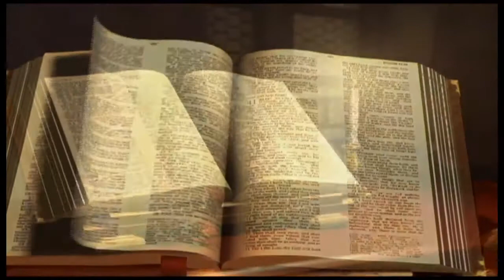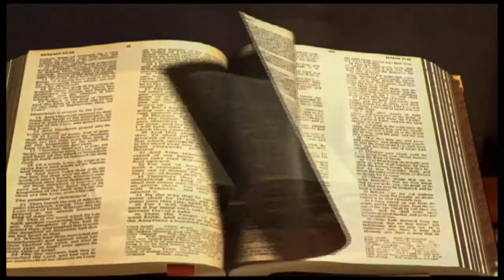2 Chroniques chapitre 12